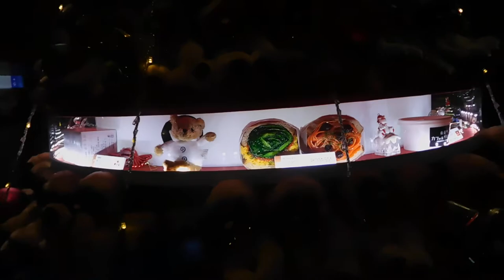DSCN4507クリスマス20171220東京国際フォーラム